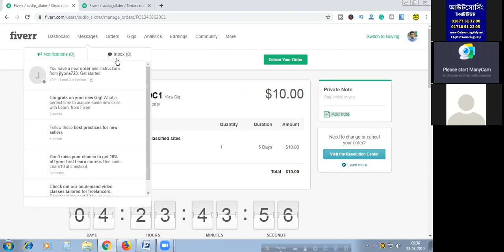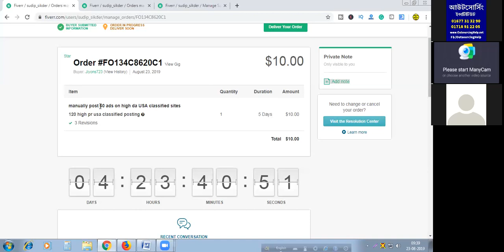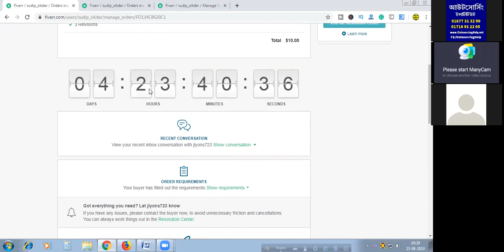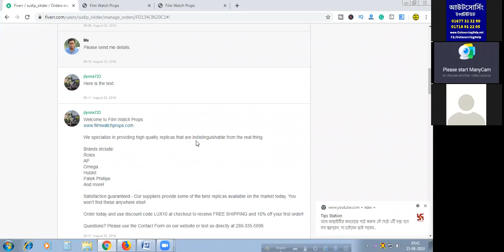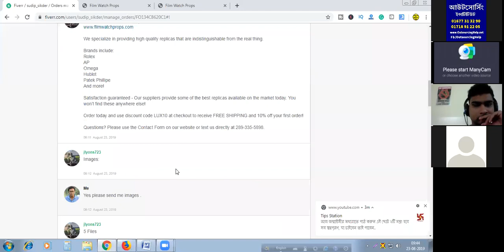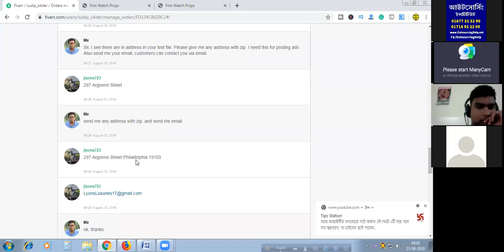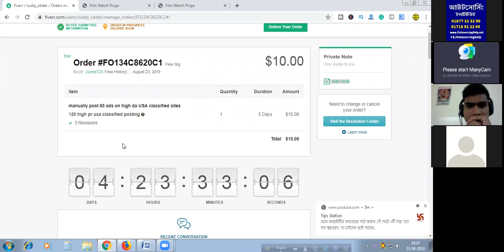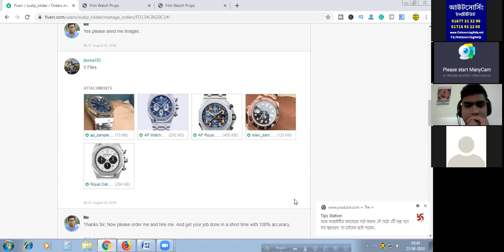ক্লাসিফাইড পোষ্টিং জব । ইন্ডিয়ার স্টূডেন্ট সুদিপ ক্লাস শুরুর ২০ দিনের মধ্যে চাকরী